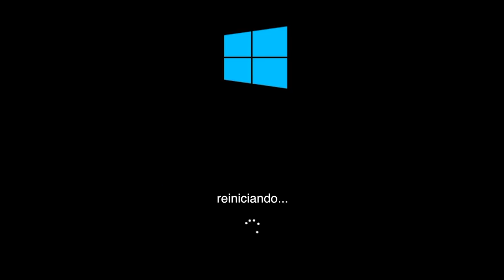AMOEBA QUE SE MEXE SOZINHA - SUPER FÁCIL :O | KIM ROSACUCA